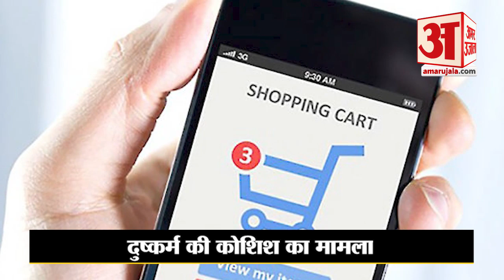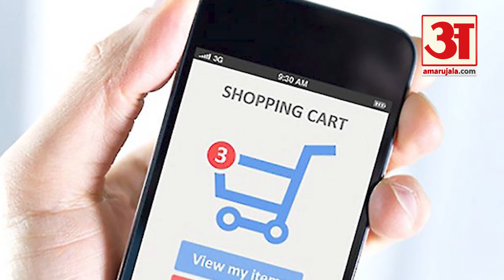Online Shopping के बाद Home Delivery लेते वक्त न भूलें ये जरुरी बातें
जानिए Online Shopping के बाद घर में Delivery लेते वक्त क्या है जरुरी बातें जिससे Online Shopping बन जाए Safe